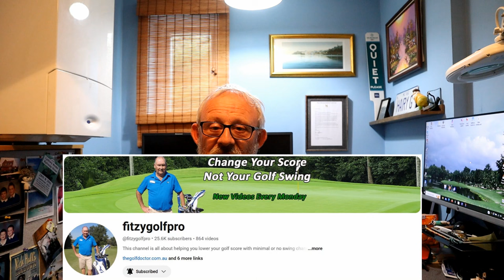While I'm Hors de Combat I'll answer a few questions.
Yes, I'm out for the moment but it is getting better.
A few questions answered.